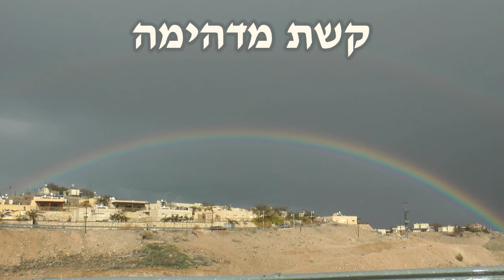מדבר יהודה 2.03.12.mp4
מדבר יהודה בגשם